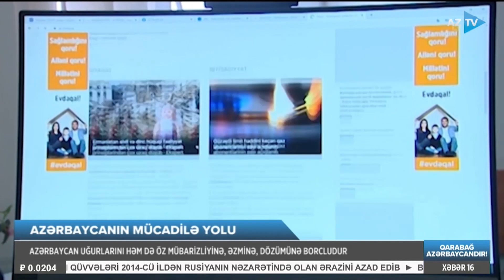Azərbaycan uğurlarını həm də öz mübarizliyinə, əzminə, dözümünə borcludur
AZƏRBAYCANIN MÜCADİLƏ YOLU